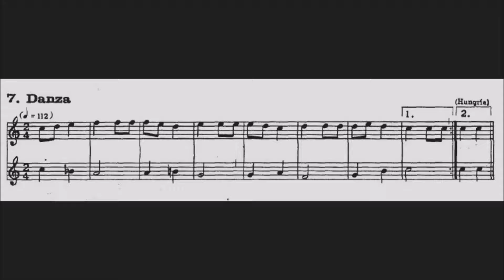7 Danza Hungría_2 Flautas